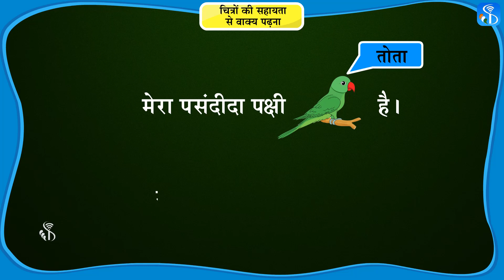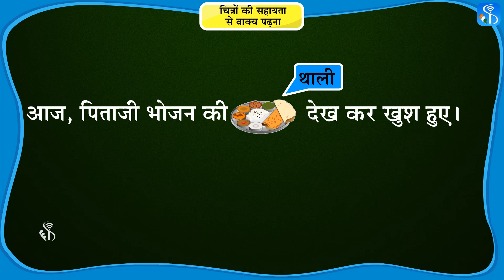1st Bhasha | चित्रों की सहायता से वाक्य पढ़ना | Hindi Medium